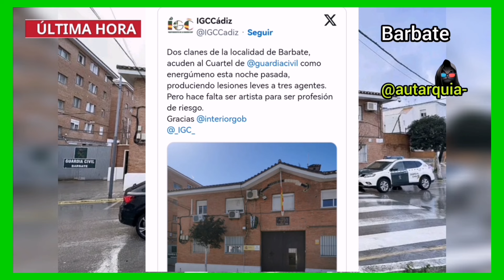ÚltimaHora - COMISARÍA G. CIVIL EN BARBATE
ÚLTIMA HORA.
Tres guardias civiles heridos tras proteger a una pareja que fue a denunciar al cuartel de Barbate.
 ha denunciado a través de Twitter la propia comandancia que tres agentes han sido heridos con lesiones leves esta pasada noche, después de que dos clanes entrasen violentamente en el cuartel de la Guardia Civil de Barbate.

manifiestan que la violencia en Cádiz no cesa. Se trata del segundo altercado en menos de 48 horas.
En este contexto, la delegación ha aprovechado para recordar que el PSOE decidió no llevar a votación si el trabajo policial podría considerarse como un empleo de riesgo.
Una pareja acudió al cuartel para denunciar a una menor de 15 años por haberles agredido. Es en ese momento aparece un coche con familiares de la menor para pegarse con la pareja. Al cerrar las puertas resultan heridos con contusiones los guardias.

La familia de la menor, que se encontraban por fuera de las instalaciones de la Guardia Civil, comenzaron a empujar la puerta y a darle fuertes patadas con el objetivo de adentrarse y así agredir la pareja que se refugiaba en el cuartel.
Ministerio del Interior.
Grande Marlaska.

Aütarquía. ✅

Gracias Aütarqueros!!